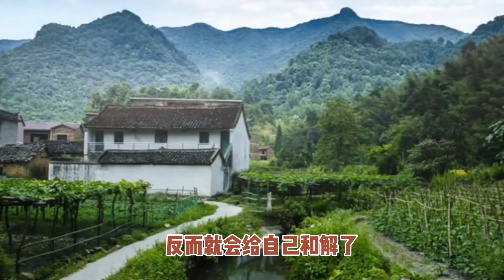《为什么高智商的人都很冷漠》文水木然